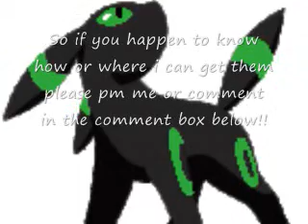Please help me out!